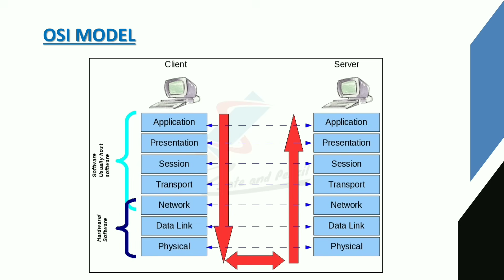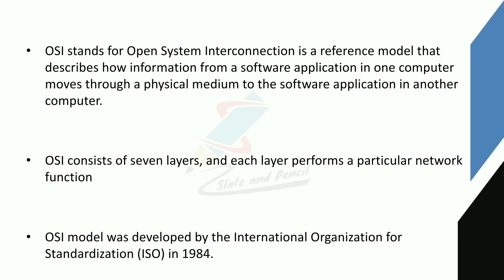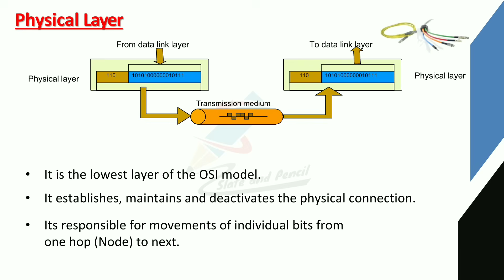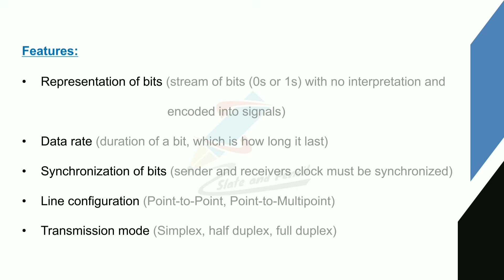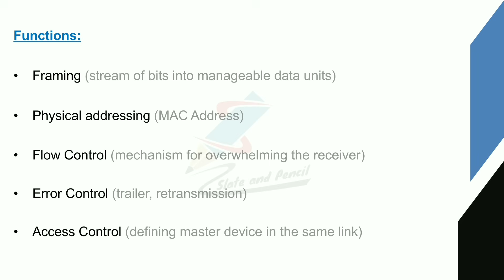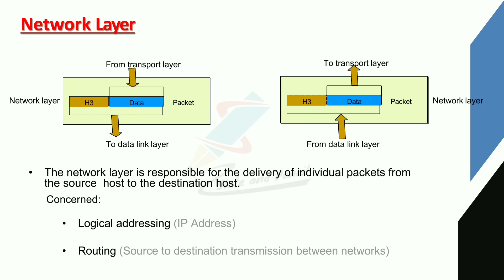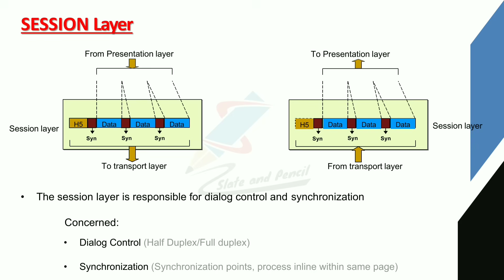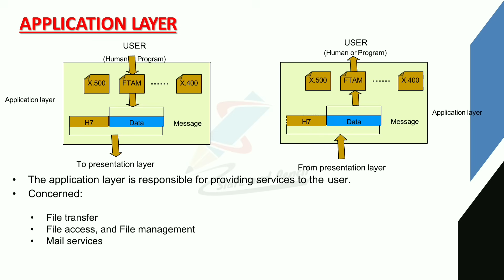Network models : ISO OSI Model|osi model malayalam|computer networks